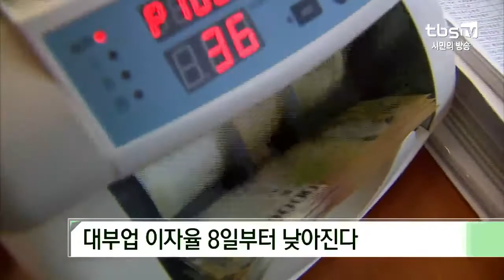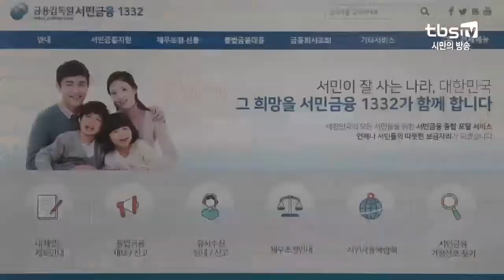[tbs] 대부업 최고금리 27.9%→24% 인하…서울시 집중단속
자금이 필요해 금융권 문을 두드려 봐도 높은 이자율이 부담스러웠던 분들 계실 겁니다. 오는 8일부터는 대부업 법정 금리가 현 27.9%에서 24%로 낮아지는데요. 개정사항을 잘 모르거나 이를 안내하지 않는 업체도 있을 것으로 예상되는 만큼, 서울시는 정부와 함께 합동단속을 실시합니다.